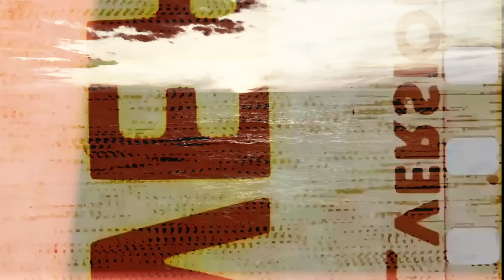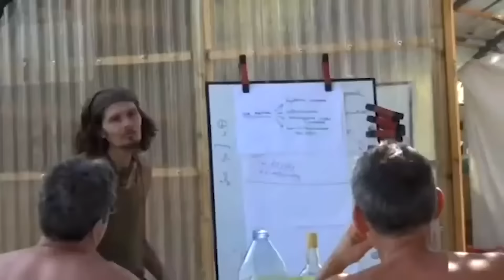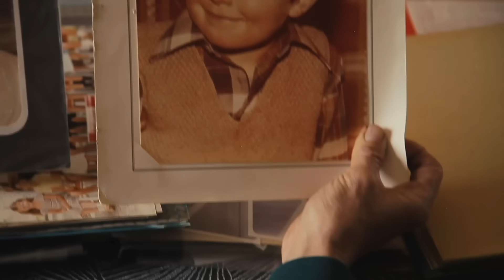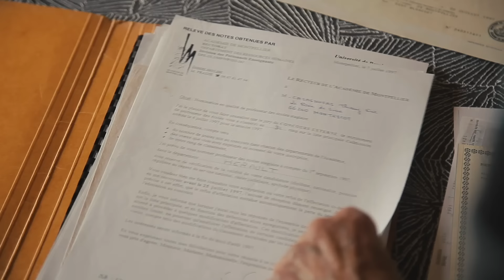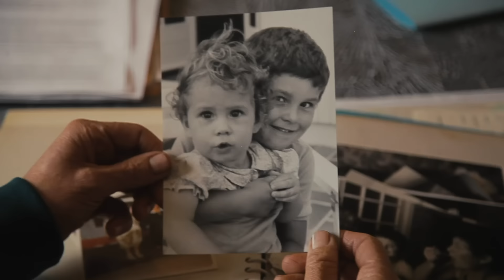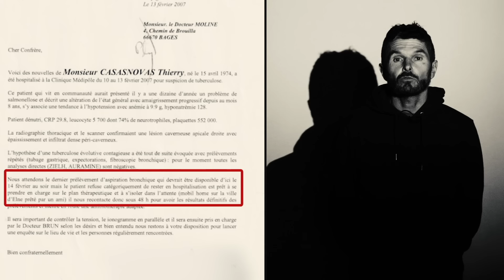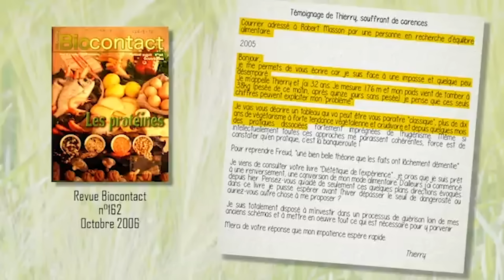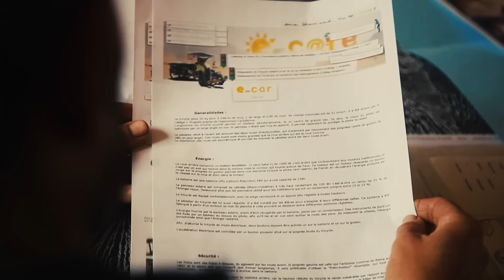MeS incroyableS résurrectionS - Épisode 1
Je ne vois pas particulièrement d'intérêt à raconter ma vie.

Si j'en ai parlé dans les vidéos c'était pour expliciter d'où je parlais et pourquoi j'en étais arrivé à dire et penser ce que je disais et pensais.
Pourtant j'ai été lourdement attaqué sur mon passé, mon histoire a été méticuleusement analysée, exposée, discutée, mise en scène et enfin manipulée afin d'essayer de prouver que j'étais un mythomane.
Que j'avais menti.
Que j'abusais de vous.
Et ceci est largement repris par les plaintes devant la justice qui m'accablent aujourd'hui.

Quand on ne peut attaquer un message on attaque son messager.
Difficile d'invalider des milliers et des milliers de témoignages de guérison, les vôtres, alors on essaye de discréditer celui qui médiatise tout ça.

Pourtant mes vidéos sont mes meilleures preuves.
Quand tu regardes entre 2011 et 2024 mon apparence et ce que je dégage en vidéo, il est indéniable qu'il y a une amélioration colossale.

Alors que s'est il passé ?

J'ai bien fait quelque chose qui a permis cette régénération extraordinaire.

Certains ont tenté de prouver que ce n'était ni mon alimentation, ni mon hygiène de vie qui étaient à l'origine de cette transformation.

Et si ce n'est ni l'alimentation ni mon hygiène de vie quel pourrait être mon intérêt à promouvoir une « méthode » qui ne marche pas pour taire autre chose qui marche ?

Dans cette vidéo je vous invite à me suivre pas à pas , avec mon compagnon de route Alex Ferrini à la caméra et à la réalisation, sur toutes les étapes du chemin qui m'ont conduit jusqu'à aujourd'hui.
 Nous allons revisiter les endroits, rencontrer les personnes, fournir toutes les preuves possibles afin que la réalité soit établie. On s'est fichu de moi en parlant de mon « incroyable résurrection » pour mieux cracher sur mon passé et me disqualifier alors cette fois ce n'est pas mon incroyable résurrection mais « mes » incroyables résurrections que je vais vous narrer.

Épisode 1 : 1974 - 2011 , Au nom de la vie ! ( Mardi 19 décembre 2023)
Épisode 2 : 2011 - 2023 , L'amour surmonte tout ( à venir en 2024...)